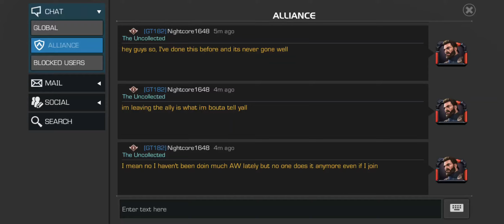I left my ally for one reason, that yall are gonna hate me for